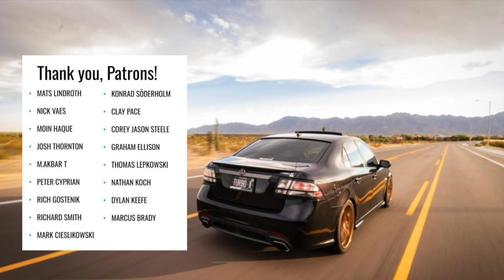Installing a Complete Maptun Dual Exhaust on My Saab 9-3!